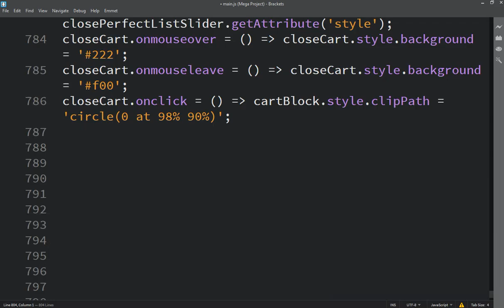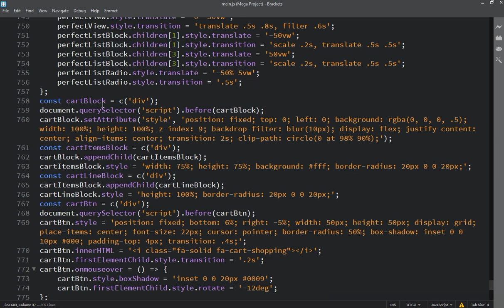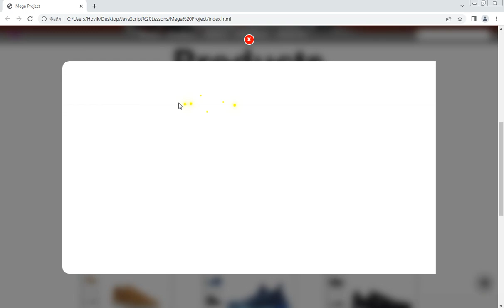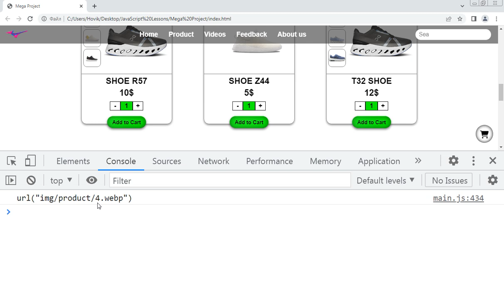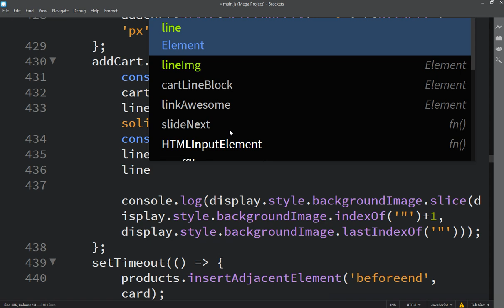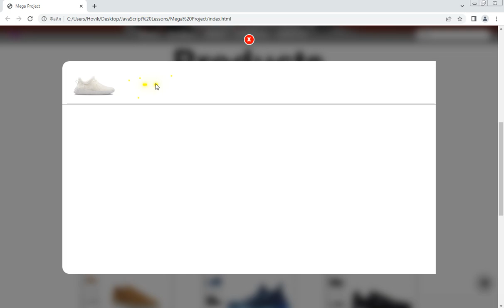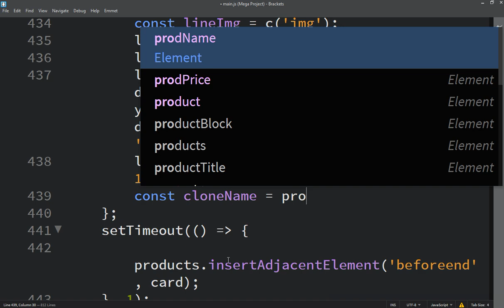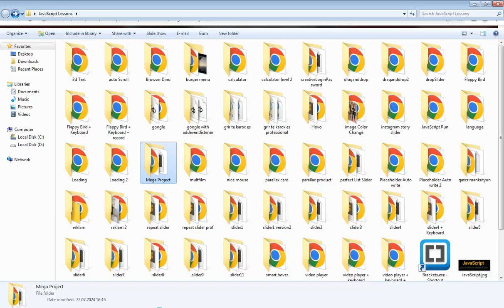Hovo Vardanyan JavaScript zero to Hero or Master Class | Lesson 444